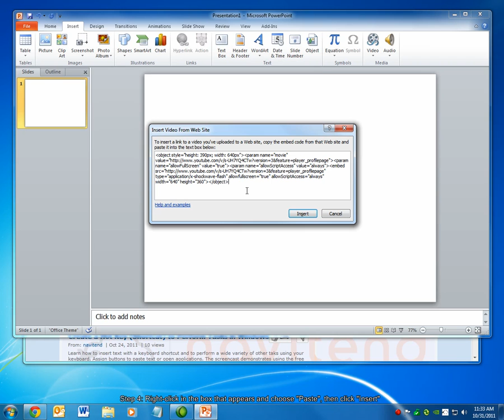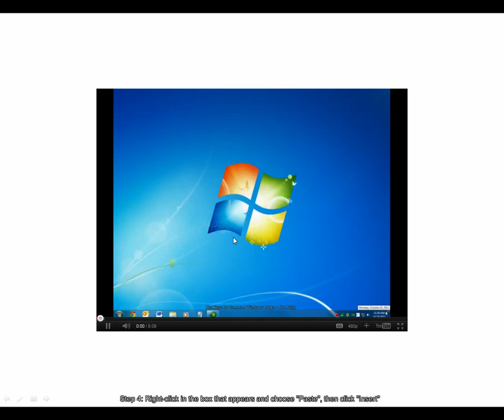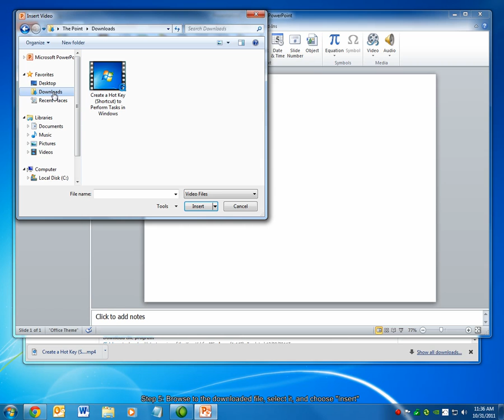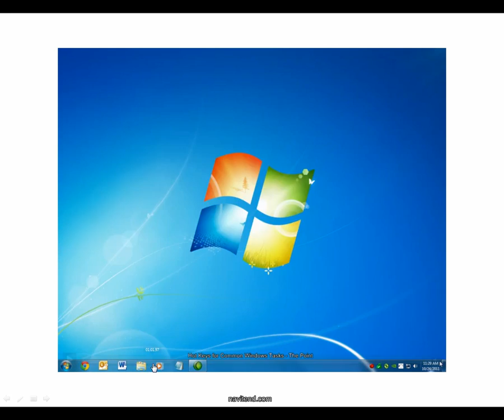Insert a YouTube Video into a PowerPoint Presentation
Learn how to embed a YouTube video in your PowerPoint presentation for offline and online viewing.